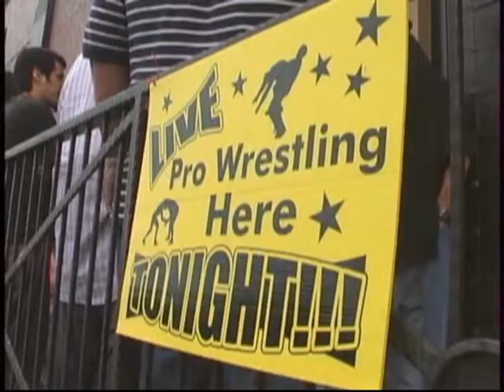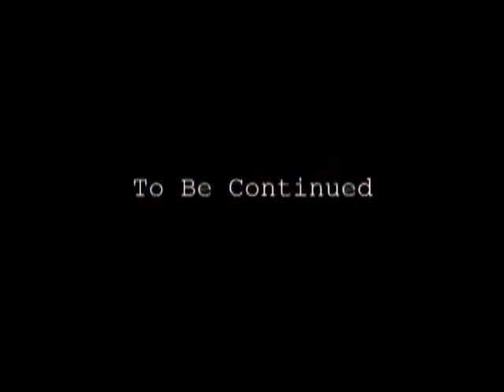Four Shows In One Week For American Hardcore Wrestlers - Squared Circle Dreams S1 E4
🔵 Title: Squared Circle Dreams 'Four Show Run, Part 1'
🔵 Summary: Chronicles the preparation for a grueling four show stretch that will make or break the company.

Squared Circle Dreams capitalizes on the growing popularity of professional wrestling and ultimate fighting to be a perfect lifestyle programming for the male oriented time slots.

Directed by: Jonathan Thomas
Writing Credits: Jonathan Thomas
Cast: Jacob Ladder, Darin Childs, Rachel Summerlyn, Mike Knoxville, Skyler Skelly, Showtime Summers
Year Released: 2011

🔵 Rating: TV-MA